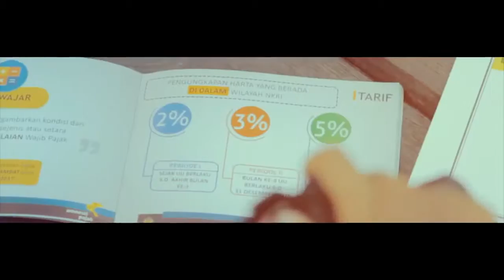Amnesti Pajak untuk Kita Semua